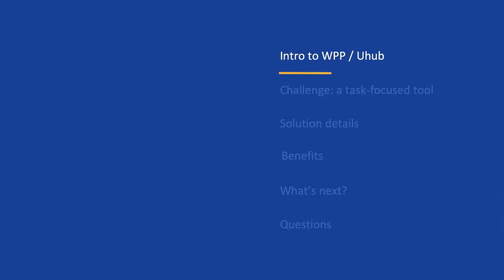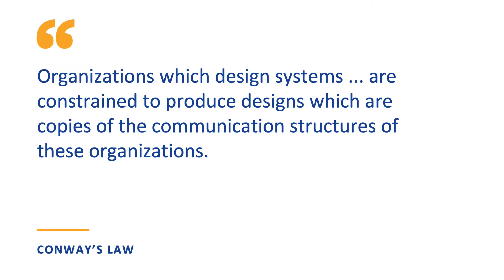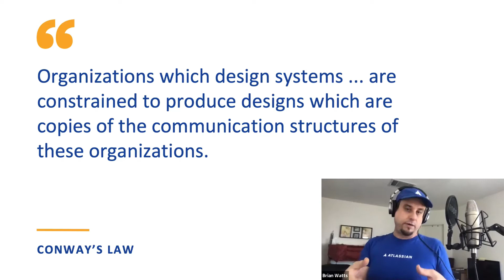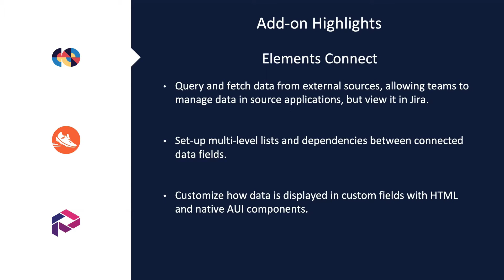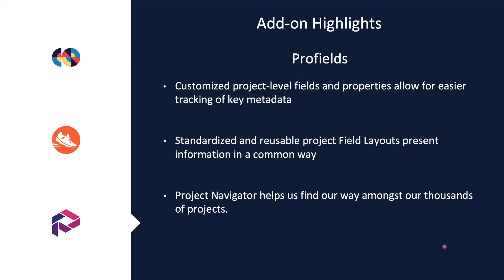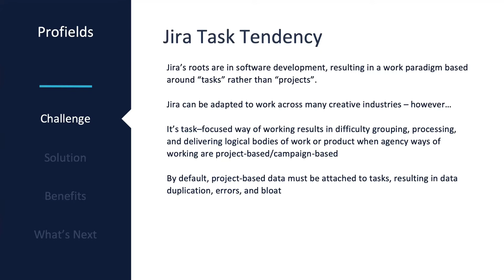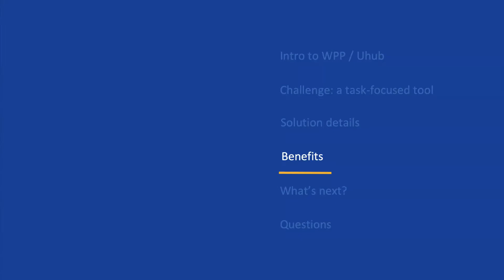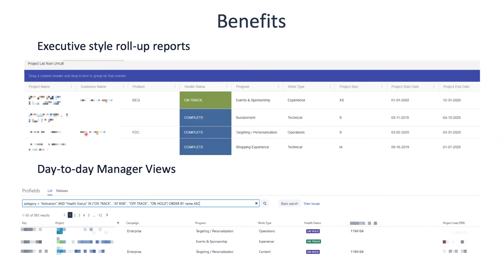How to automate a large scale services agency with Jira and Projectrak [DEISER Day Conferences]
Projectrak for Jira (formerly Profields) solves the challenges an internal agency providing Atlassian services like UHUB faces when implementing and maintaining Jira for a worldwide communication and advertising agency as WPP.

DEISER | We help you with Atlassian

CHAPTERS:
0:00 Presentation
0:25 Brian Watts - Platform Integration Architect from WPP – UHUB
1:31 What’s WPP?
2:37 What’s UHUB?
4:21 The role of UHUB
5:20 How does the collaboration within WPP works?
6:30 How does UHUB provide the collaboration workflow going?
7:51 Atlassian Apps UHUB use to boost a multi-national team collaboration
8:01 Elements Connect to bring external data into Jira
8:52 ScriptRunner to automate actions in Jira
9:31 Projectrak (formerly Profields) to standardized Jira projects across a multinational company
10:58 UHUB challenges grouping campaign information to distribute worldwide
12:48 Projectrak helps WPP to standardize project information in a large Jira instance
14:17 Benefits Projectrak reports for project data standardization
17:56 What's next for UHUB?
19:52 Q&A